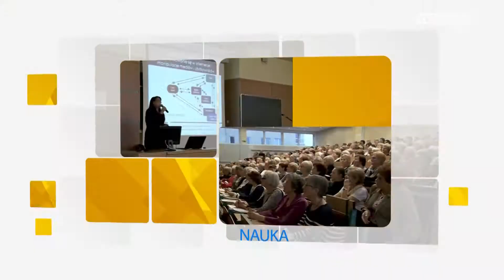Aktywny Senior - odc. 004 - 2018.04.29